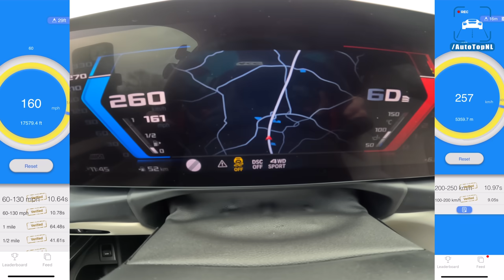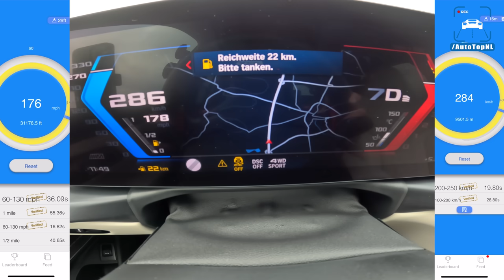BMW M3 G81 Touring | 0-100 0-60 1/4 Mile & TOP SPEED